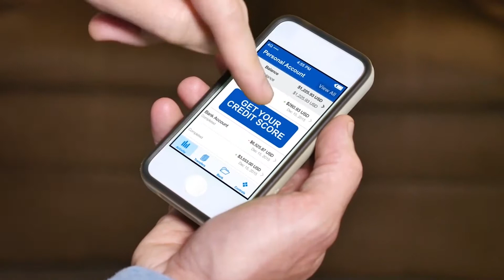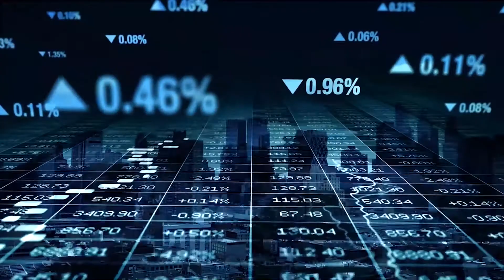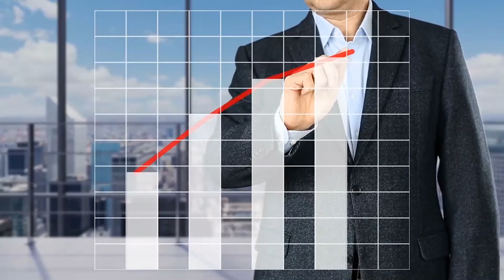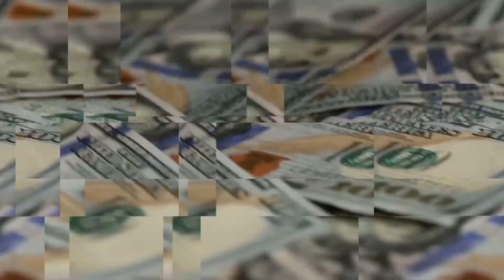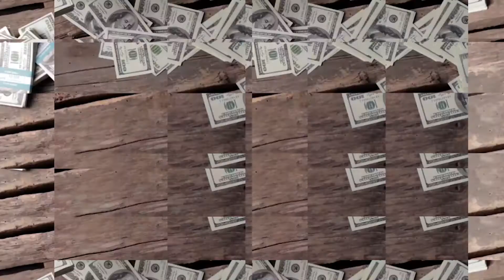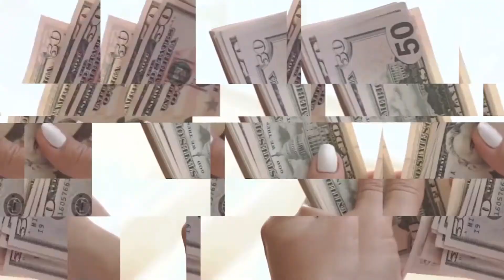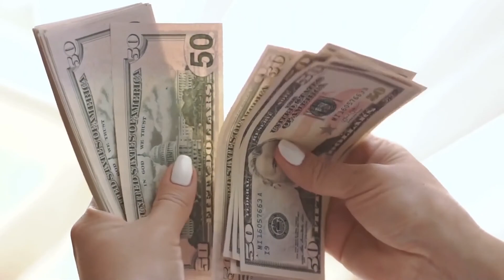10 Things Rich People Don’t Spend Their Money On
In this video, we reveal 10 Things Rich People Don’t Spend Their Money On and why you should stop spending money as well. habits of successful people include avoiding spending money on certain things. These are the things you will never see a rich person spend money on and once you watch this video, you will see why.